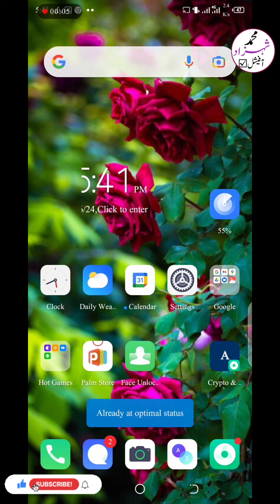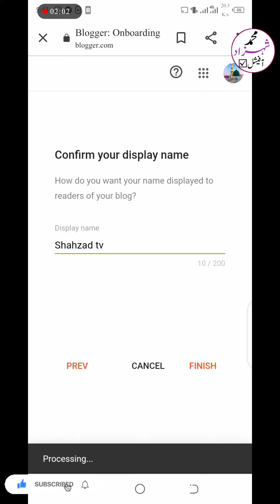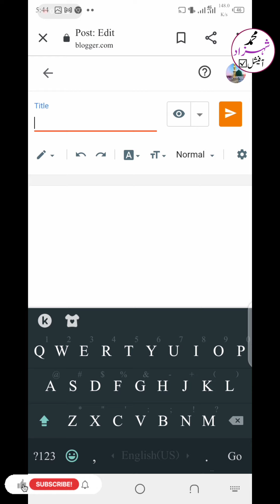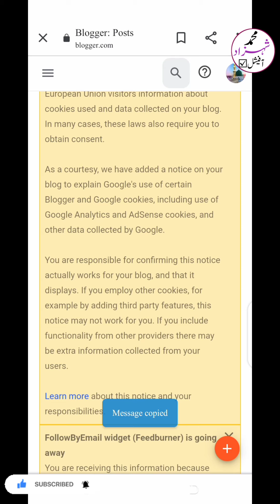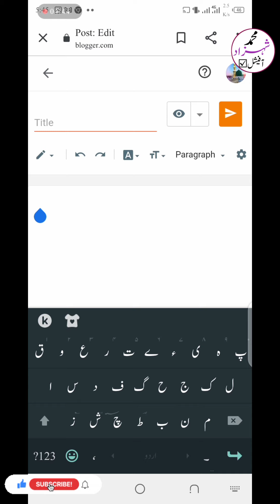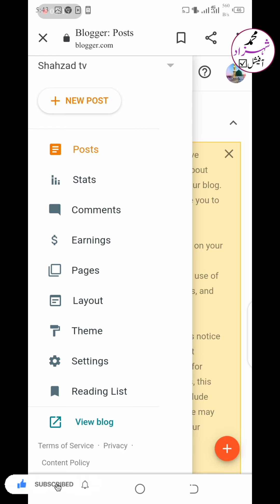How To Create Blog on Mobile Phone | Mobile Blogging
How To Create Blog on Mobile Phone
This is the first video of mobile blogging. In this course I will guide you about how you can create and run a professional blog from your mobile.

In this 1st video you will learn how to create Gmail on mobile, how to create blog in android phone and I also share 5 best blogging apps that will help you to manage your blogs. So watch full videos.
Start A Blogging For Android Mobile And Earn Money | How To create Blogger Website From Mobile

Aj ki video mein apko btaonga ke ap android Mobile se kese blogging start kr sktay hein

how to create a blog in mobile
how to create free blog in mobile
how to create a blog on blogger in mobile
how to create a blog on blogger.com
how to create a blog on blogger using mobile
how to make a blog in mobile
how to make a blog website in mobile
how to make blog using mobile phone
how to create blogger account in mobile
how to create blog in android
how to create a blog on blogger
how to create a blog on blogger for beginners
how to create a blog on blogger in urdu
Create Free Blog Website